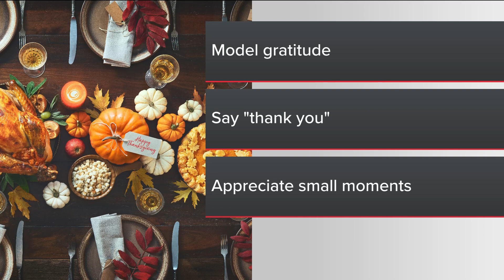Difference between thankfulness and gratitude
Those are two common words used around the Thanksgiving holiday.